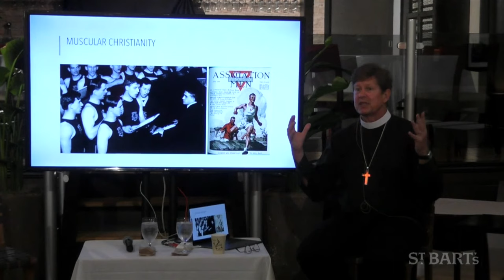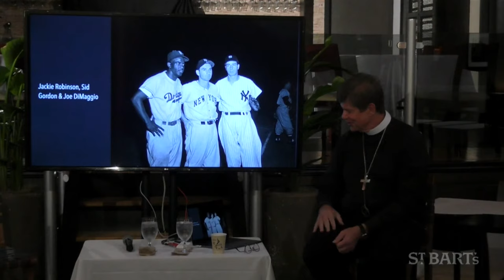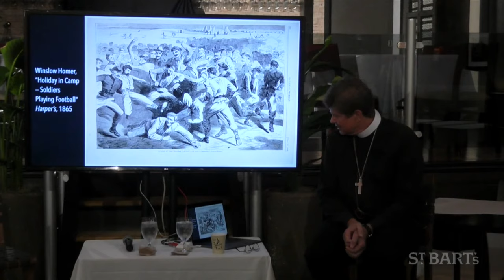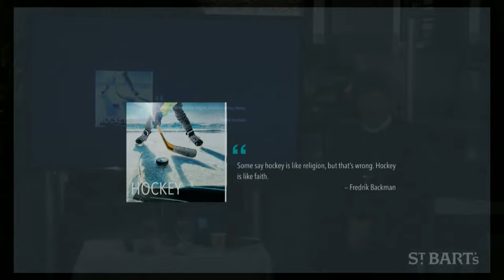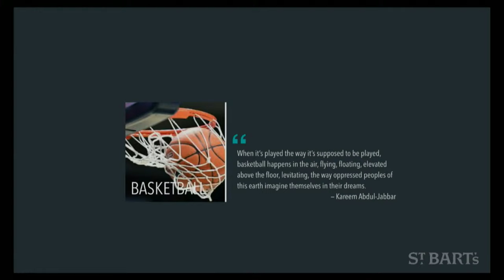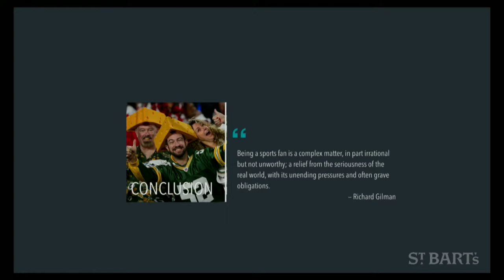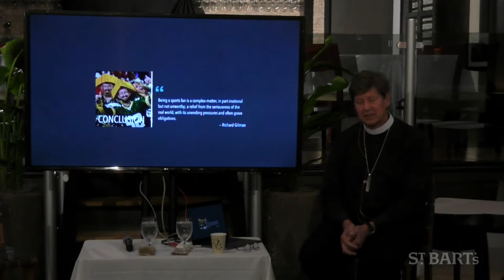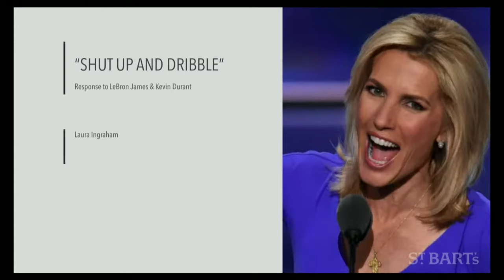Passion Plays: How Religion Shaped Sports in North America | The Forum at St. Bart's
The Reverend Dr. Randall Balmer, John Phillips Professor in Religion at Dartmouth College discusses his new book about the intimate–and often unexamined–connections between religion and sports.

Please post your questions for our speaker in the comments section on Facebook or YouTube, or email the Reverend Peter D. Thompson, Vicar, at .